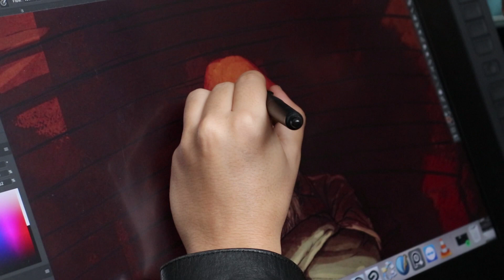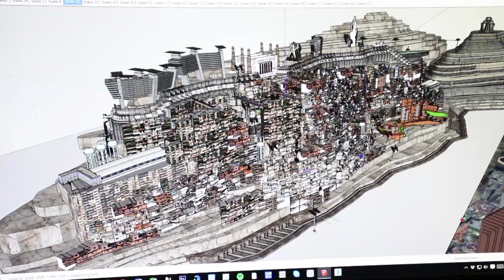EL ÚLTIMO DÍA SOBRE LA TIERRA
Serie de 10 cómics escrita por Mario Mendoza, dirección de Keco Olano y desarrollado por 4 ilustradores invitados que impren un esilo propio a cada uno de los personajes.